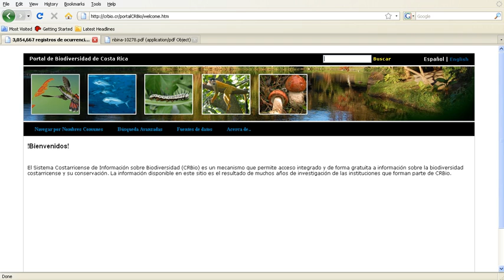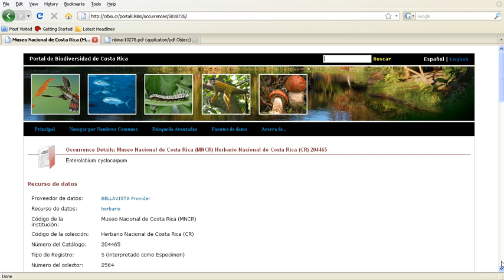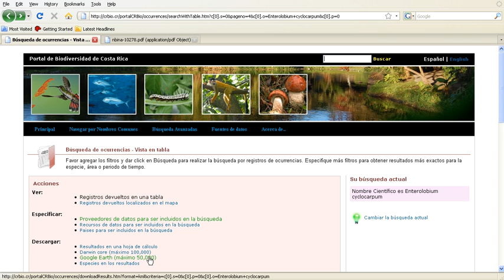crbio.cr - Búsqueda de Ocurrencias en el Portal de Biodiversidad de Costa Rica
Búsqueda de Ocurrencias en el Portal de Biodiversidad de Costa Rica.